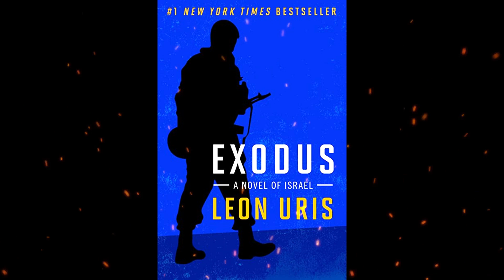Plot summary, “Exodus” by Leon Uris in 5 Minutes - Book Review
Both highly celebrated and widely critiqued, Exodus explores themes of faith, duty, sacrifice, and freedom through the tale of the struggle to create the state of Israel in Palestine. It begins in Cyprus in 1946 with Mark Parker, an American journalist, meeting his childhood friend, Kitty Fremont, a nurse who looks after orphans on the island.